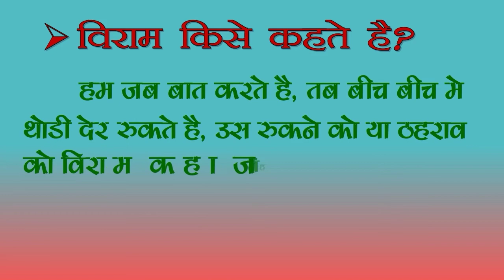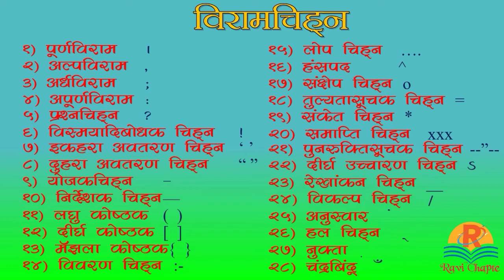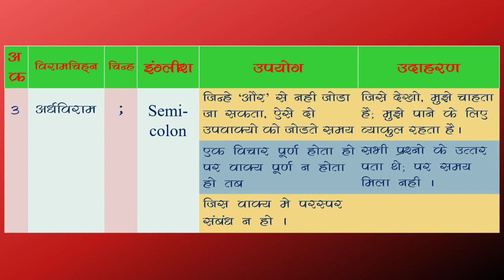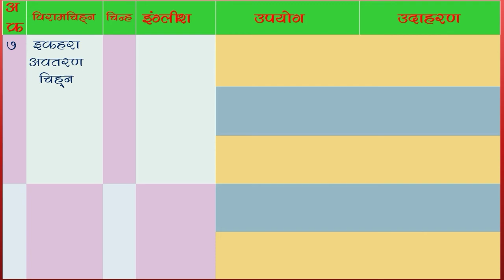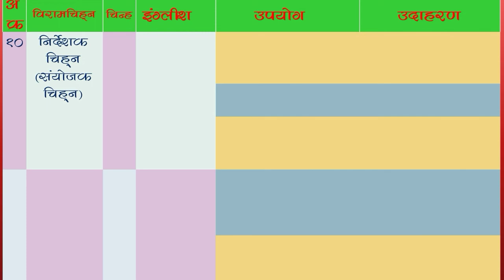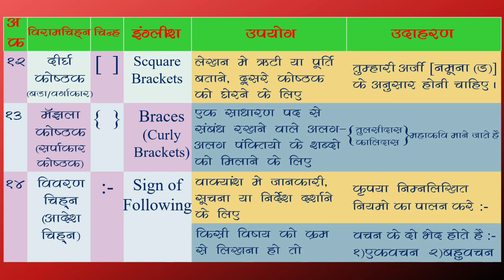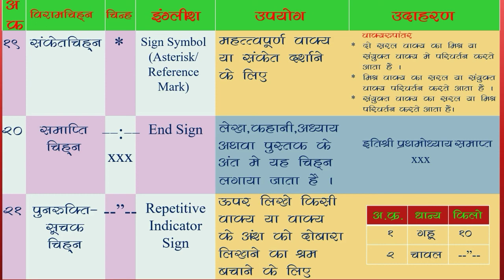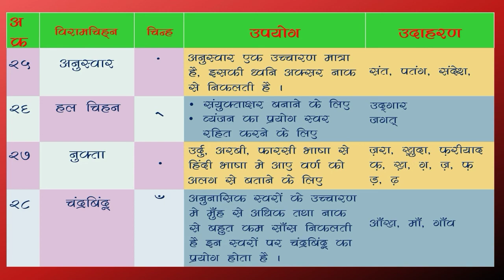हिंदी । विरामचिन्ह । hindi vyakaran viramchinh । viram chinh in hindi grammar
हिंदी । विरामचिन्ह
viram chinh in hindi vyakaran
viram chinh in hindi grammar
viram chinh in hindi